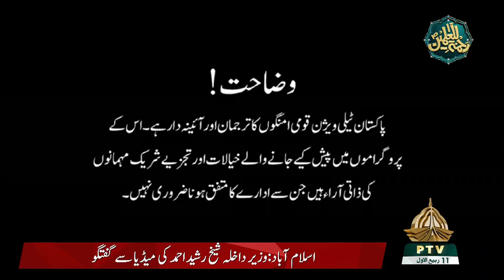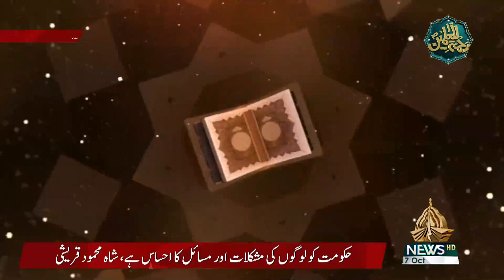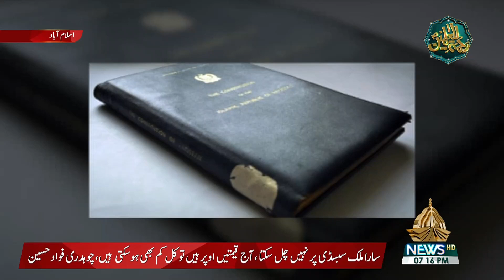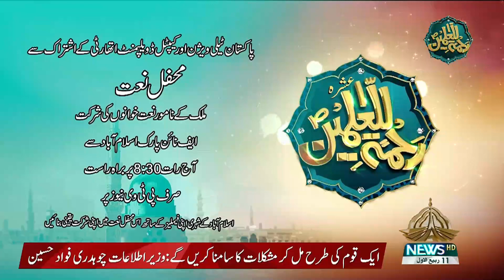SAMAAJ 17 10 2021